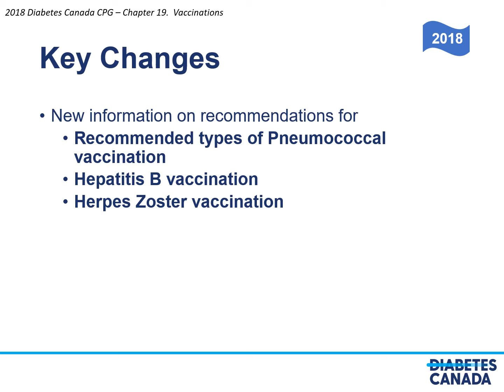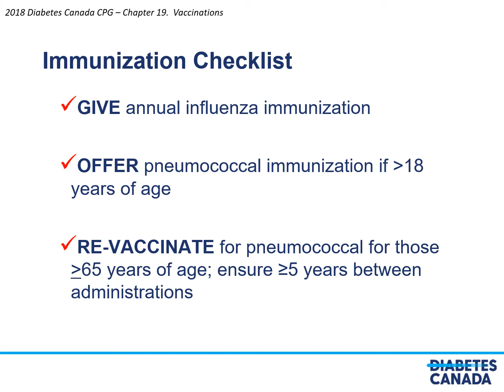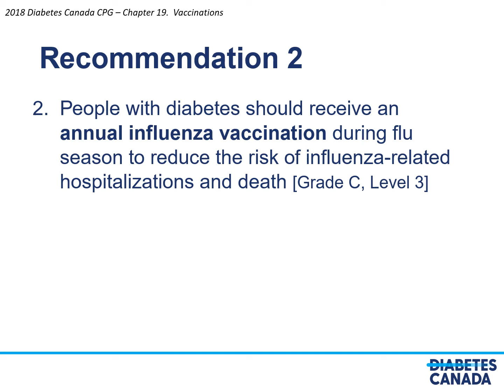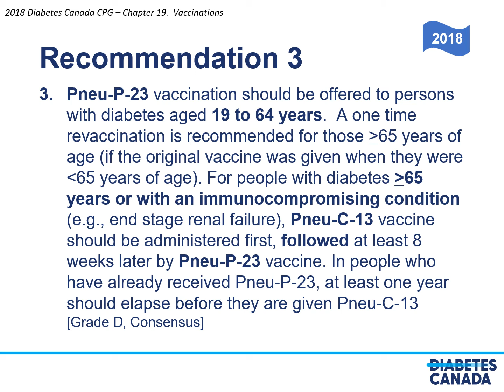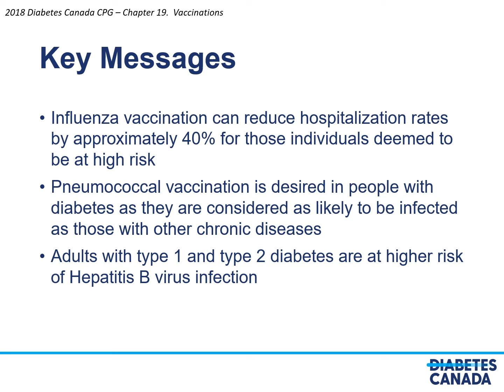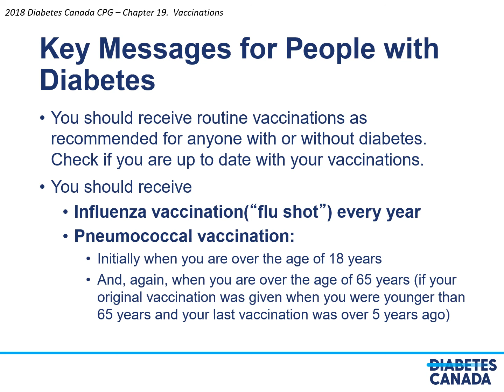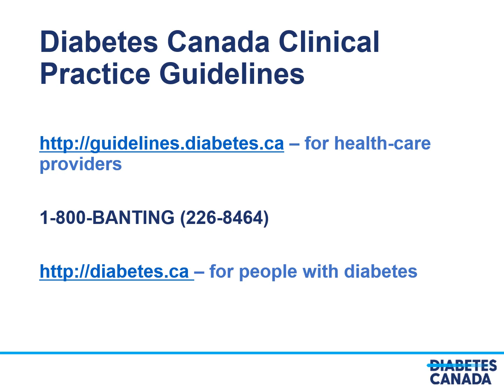Chapter 19 Vaccinations